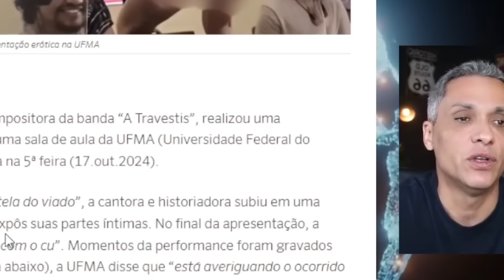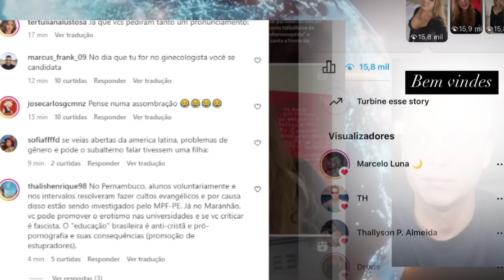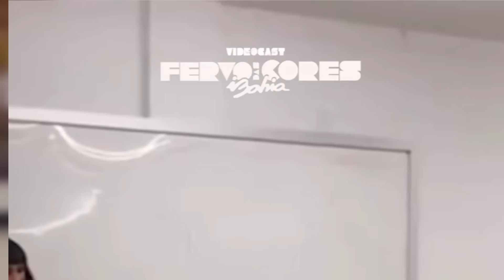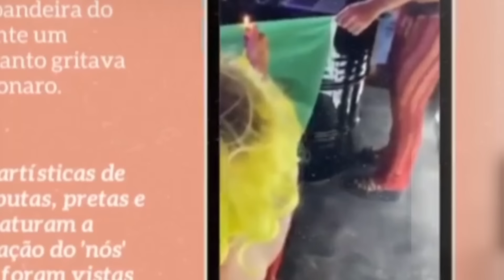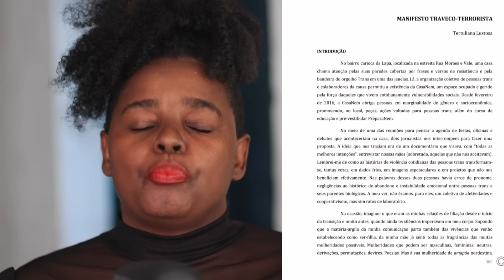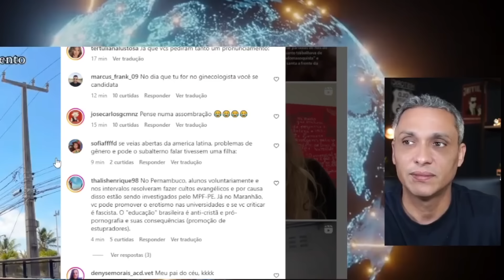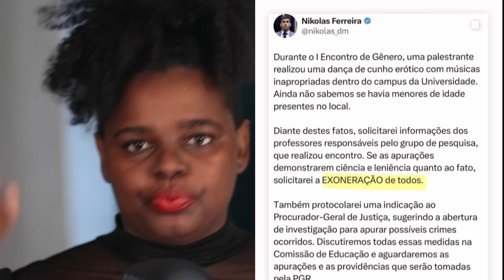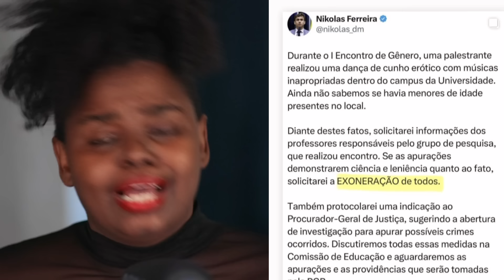🔥"TRAVECANDO" NA UNIVERSIDADE EDUCANDO COM C*...CONHEÇA A FUTURA MINISTRA DA EDUCAÇÃO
Cantora travesti ensina com o C... NA universidade e se torna o fenômeno da política Brasileira.

00:00 Dedo no vc sabe onde
Quem é cantora Tertuliana Lustosa

12:58 MANIFESTO TRAVECO-